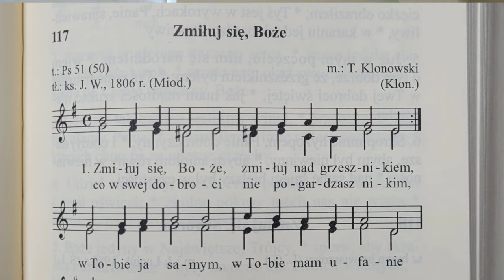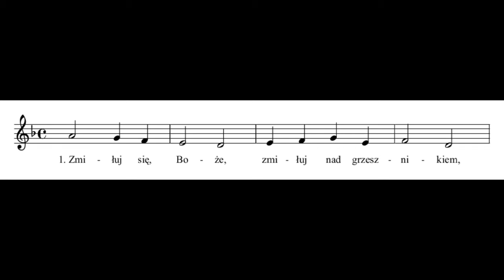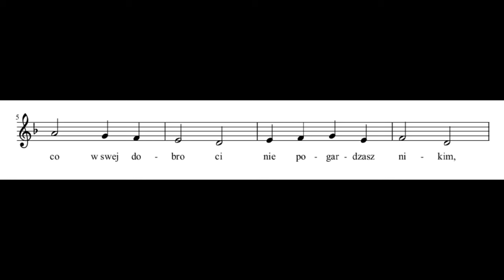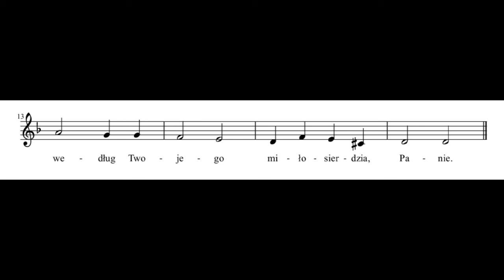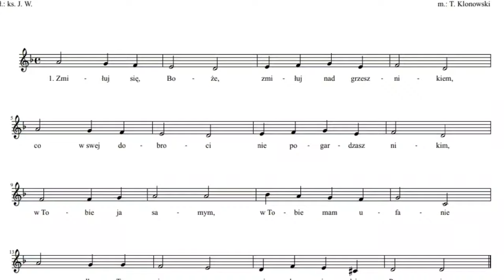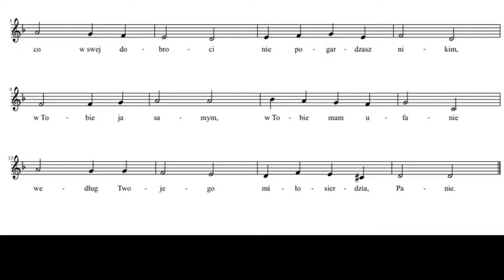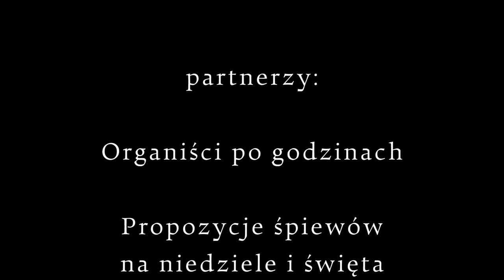Skarbiec pieśni - 117 "Zmiłuj się, Boże"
Organmistrzostwo Michał Daleszczyk

Viscount International S. P. A.

Śpiewnik ks. Siedleckiego

TEKST PIEŚNI:

1. Zmiłuj się, Boże, zmiłuj nad grzesznikiem, * co w swej dobroci nie pogardzasz nikim, * w Tobie ja samym, w Tobie mam ufanie * według Twojego miłosierdzia, Panie.

2. I według mnóstwa boskich Twych litości * racz zgładzić, Panie, moje nieprawości; * o więcej żebrzę: okaż łaskę swoją, * oczyść mnie z grzechów, wymaż zbrodnię moją.

3. Już serce moje, smutkiem napełnione, * łzami obmywa grzechy popełnione, * zbrodnie okropne, co mnie pokrywają, * wszędzie są ze mną, wszędzie mnie ścigają.

4. Przeciwko Tobie nędznie zawiniłem * i Ciebie, Boga, ciężko obraziłem; * Tyś jest w wyrokach, Panie, sprawiedliwy, * w karaniu jednak bardzo litościwy.

5. Już w mym poczęciu, nim się narodziłem, * wiem o tym dobrze, że grzesznikiem byłem; * Tyś mnie nauczył w Twej dobroci świętej, * jak mam mądrości szukać niepojętej.

6. Skrop mnie hyzopem, Panie dobroczynny, * i obmyj duszę, abym był niewinny, * abym aniołom równy w niewinności * nad same śniegi bielszy był w czystości.